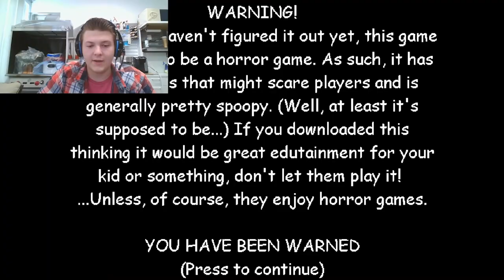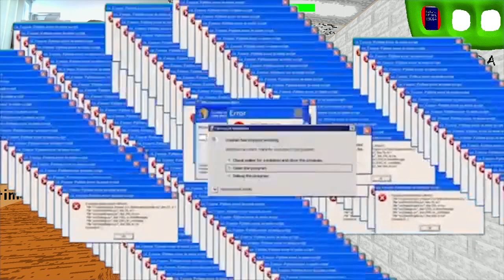Baldi's basics : Sweep sweep sweep!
Music used in this video:
Song: Oregon Spirit
Artist: Rolf Anton Krueger, GEMA
Album: SEL 5160 TV Show Trax